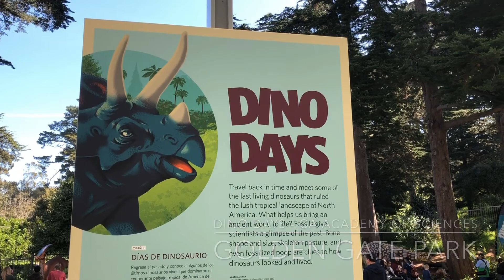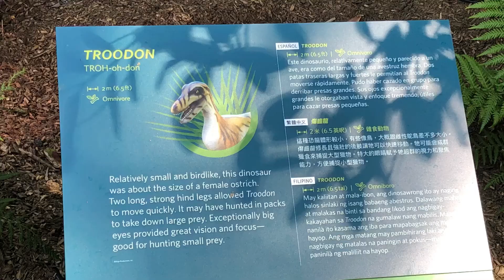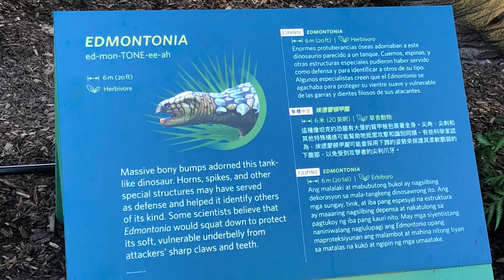Dino Days at California Academy of Sciences | Golden Gate Park San Francisco, CA | April 14, 2019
We got to see dinosaurs come to life at the Academy of Sciences in San Francisco! Recorded by Animatronic Duo on April 14, 2019.